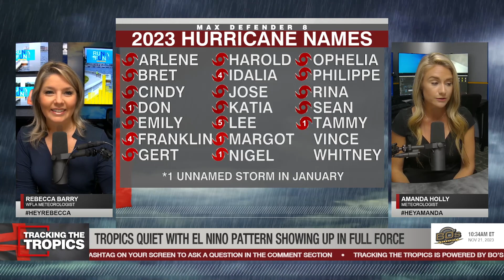What does the El Niño weather pattern mean for winter? | Tracking the Tropics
As the 2023 hurricane season enters its final stretch, the El Niño weather pattern has shown up in full force.